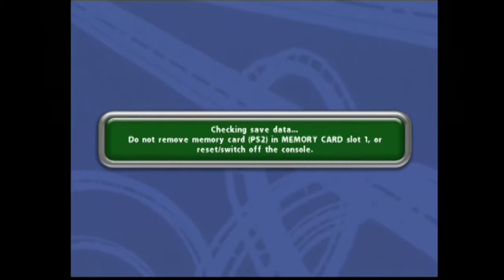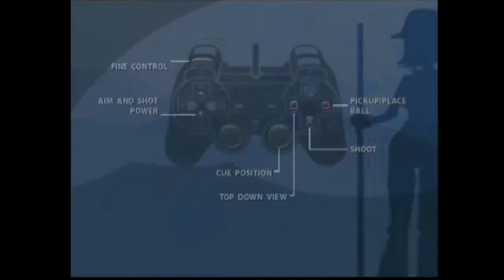Thrillville: Off The Rails - Thrillville: Off The Rails - Let's Play: THRILLVILLE OTR (Part 13) "Good Quality Episode"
Well, it's kinda HD. I apologize for the flickering screen... Adobe Premiere was having problems with rendering...
 Keep in mind that THRILLVILLE OFF THE RAILS is such a long game, that I'm most likely not gonna be able to finish it. Lucky you! :)
PLACES TO KEEP UP WITH MY WORKS:
(Games/Hacks I've made)